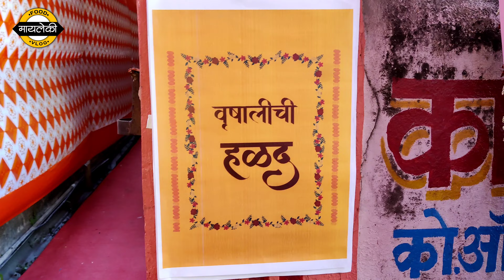वृषालीचे हळदीला | आमच्या ताईने गाजवली स्वतःचीच हळद 😂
वृषालीचे हळदीला | आमच्या ताईने गाजवली स्वतःची हळद 😂

ताईच्या हळदीला आम्ही सर्वांनी काय काय मज्जा केली ते या vlog मध्ये तुम्हाला पाहायला मिळणार आहे.